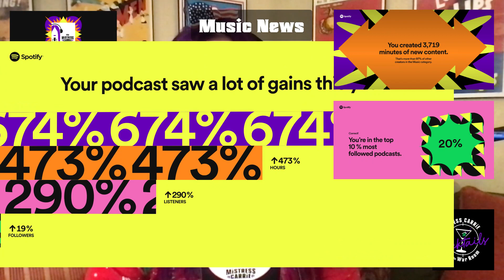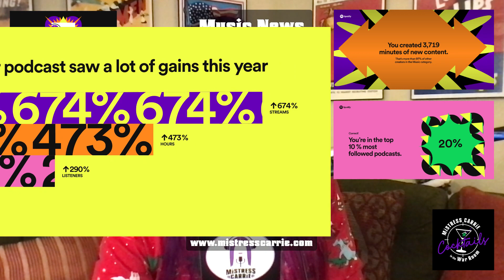Cocktails in the War Room #213 12-20-2022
Every Tuesday night at 8:30 EST Mistress Carrie hosts a live show from her War Room, featuring in person guests, Skype guests, and instant feedback from viewers on her Facebook page,  Podcast #133 guest announcement, music headlines, Concert Announcements, Mail Call, the Pug Cam, Concert Ticket Giveaway, Cocktail of the Week recipe, and more.